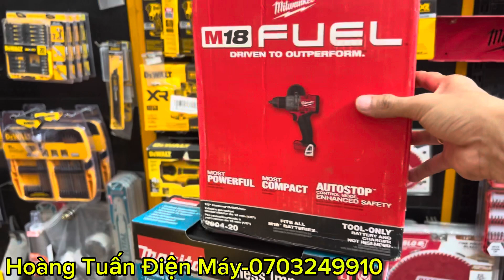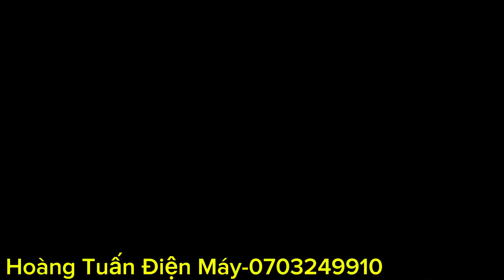Hàng Mới Từ USA🇺🇸 Về Giá Cực Sốc // Phụ Kiện // Khoan Vít Mài Hỗ Trợ Góp Cho AE Thợ -0703249910